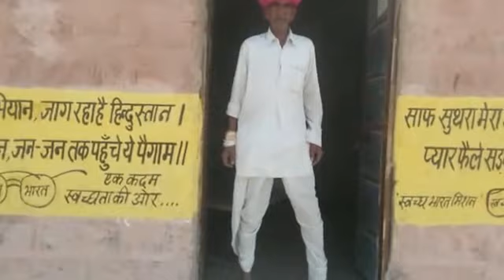Jaisalmer, in Flsund thieves targeting high on confidence PHED department made booster station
रिपोर्टर : गणेश जैन
जैसलमेर/पोकरण क्षेत्र के फलसूण्ड की ग्राम पंचायत मानासर फांटे पर स्थित जलदाय विभाग के बुस्टिंग स्टेशन पर लगे बुस्टरो को किसी चोर ने चोरी कर दिया हैं। इस क्षेत्र में लंबे समय से चोरी की घटना में इजाफा हुआ हैं। क्षेत्र में लगातार हो रही चोरियों से लोगों में चोरो का आतंक बना हुआ हैं । चोर बाजार और घरो के बाद अब सरकारी विभाग के कार्यालयों को निशाना बना रहा हैं । शुक्रवार की देर रात्रि को जलदाय विभाग के बुस्टिंग स्टेशन  को चोरी ने निशाना बनाया । जलदाय विभाग के इस बुस्टिंग स्टेशन पर लगे बुस्टरो को चोरो ने पार किया। पुलिस सुरक्षा व्यवस्था को बदमाश खुली चुनौती दे रहे हैं।  मानासर फांटा स्थित बूस्टिंग स्टेशन में घटी इस घटना की जानकारी जलदाय विभाग के कर्मचारी ने पुलिस को दी। इस घटना की जानकारी मिलने पर पुलिस प्रशासन ने मौके पर पहुंच कर मौका देखकर पुलिस चोरो की तलाश में जाँच आरम्भ कर दी हैं।